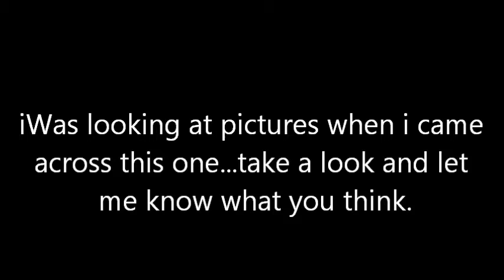The Start of a New Beginning:A Jemi and Nelena Love Story Episode 24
I AM SOOOOO SO SO SO SORRY BUT HEE IS THE NEXT EPISODE OF TSNB! IF YOU GET CONFUSED JUST LOOK AT EPISODE 23!!
*They walk into where the movie is playing*
*Then they find a good spot to sit.Not to close but not to far away.*
One of Sterling's friend was there.
Oscar.((**Idk random name**)):(To himself,.)Isnt that Sterlings girlfriend?(Gets a better look at me.)That is!!(Takes out his phone and calls Sterling.)
***The movie hasnt started yet.Its on the commercial thingys that are before the movie.***
WIth Dem,Sel,Ster,And Nick---
D,N,S,S:(At the Jonas house hold and are talking.)
*RING RING RING!*
*Phone convo*
Ster: Hello?
Osc: Dude! Your girlfriend is cheating on you!!
Ster: Huh?
Osc: Yeeea No lie!!! Ayye man hold up.
(**Sterling can her movie around and then some talking..**)
**On the other side of the phone with Oscar.**
Oscar:(Punches Joe.)
Joe:(Puts his hand on his jaw.)
Lesly:JOE! oh my gosh!
(***Demi,Selena, Nick and Sterling can hear this***)
Lesly:Oscar!!! What the heck is wrong with you?!?! (Stands up)
Oscar:Your cheating on my best friend you little slut!
Lesly:What?!! im not cheating on Sterling!
Oscar:Then who is this douche bag?!?!
Lesly:1st of all he isnt a douche bag 2nd of all hes my br---
Oscar:(Cuts me off)Oh dont give me your little innocence!!
Joe:Dude! Leave her alone!
Oscar:(Punches Joe.)You stay out of this!
lesly:Dont you dare touch him again!
Oscar:(Punches me)
Joe:(Gets mad and punches Oscar really hard.)Come on let just get out of here.(Gets up and starts to walk but stumbles.)
Lesly:(Starts to help him.And starts to cry a little.)This is all my fault.Im so sorry Joe.)
Joe:(Starts changing alittle.The hit he took was hard that it made him alittle dazed.and he doesnt know what hes saying or doing.)Baby?:Where are we going?
Lesly:(Makes it to the car.)Where going home.(Wipes a tear away)
Joe:Ohh...Can i kiss you.?Your the best girl friend i ever had and your really beautiful.
Lesly:What?(Turns around from unlocking the door.And right when that happened Joe kissed me)
Joe:(Deepens it.)